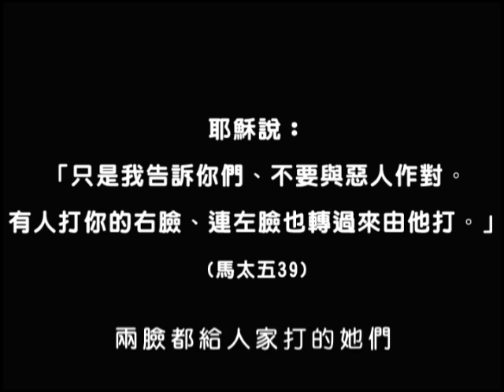滿清皇后養成指南之－如何步步驚心成為萬凰之王！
眾皇后還有厲害的後宮女人們，教我們怎麼步步驚心成為萬凰之王！